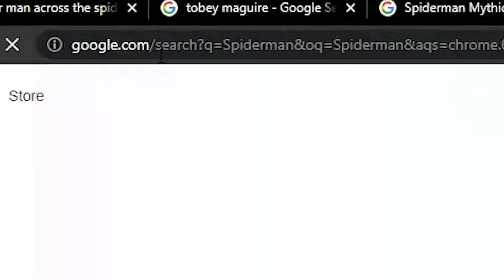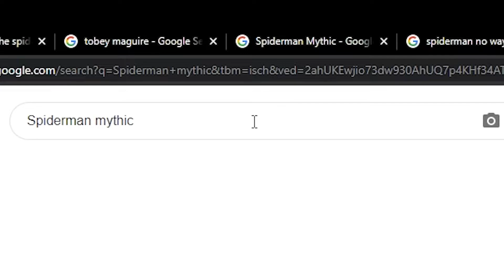Spiderman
the NEW Spiderman mythics that they added into the game are AMAZING 200%

Follow me to join me in games

Featuring WC5 Studios

Make sure to see NO WAY HOME when it comes out on thursday!!